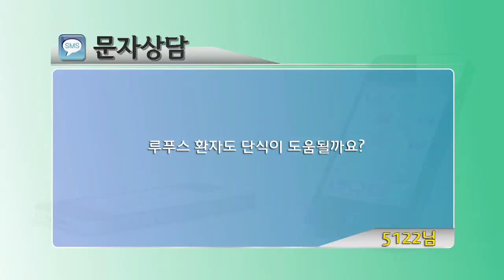루푸스 단식 피해야 하는 경우 Systemic Lupus Erythematosus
팟캐스트
류마지기 유창길 박사님 블로그 내 사랑 류마티스 My Love Rheumatism